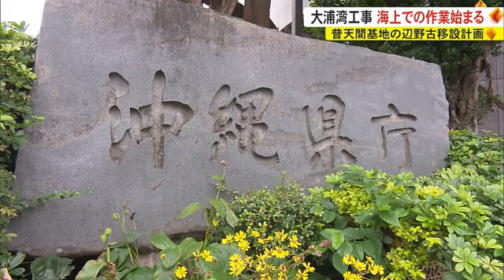辺野古大浦湾工事に向けた海上作業が始まる ”事前協議”めぐる認識の相違（沖縄テレビ）2024/1/9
普天間基地の名護市辺野古への移設計画を巡り、沖縄防衛局は９日、大浦湾側の工事に向けた海上での準備作業に着手しました。

與古田遼記者
「午後１時の大浦湾です。潜水作業中という旗が立っているのが確認できます。海上ヤードの設置に向けた準備作業が進められているとみられます」

普天間基地の移設計画を巡っては先月、国が代執行で県に代わって設計変更を承認し、埋め立て区域の北・大浦湾側での工事が可能となっています。

沖縄防衛局は護岸の造成などに使う資材を仮置く「海上ヤード」を新たに設ける計画で、９日は海上ヤードを造る場所では濁った海水が広がるのを防ぐ汚濁防止膜を設置している様子が確認されました。

石材などを投入する本格的な工事は今月１２日にも始まる見通しです。

一方、県は２０１３年に埋め立てが承認された際の留意事項とした事前協議で環境への影響などを防衛局に確認することにしていて、協議前の着工は認められないとしています。

玉城知事
「事前協議の手続きもまだきちんと取れておりませんし、工事を強行する姿勢はいかがなものか」

これに対し、木原防衛大臣は「代執行訴訟の判決後に対応を検討する」とした県の文書が去年９月に出されている事から、すでに協議中であるという認識を示しました。

木原防衛相
「９月以降協議は行われていると認識していて、協議を引き続き適切に行い対応していくと承知している」

一方、双方で協議が整う事が工事に着手する条件となるかとの質問については回答を避け、協議が終わる前でも着工することに含みを持たせました。